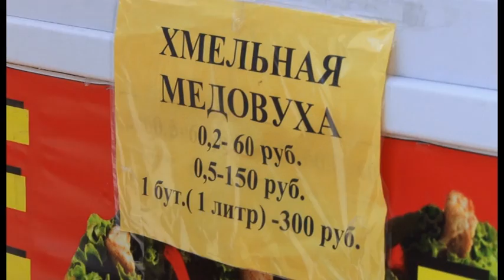На курорте борются с незаконной торговлей, пунктами проката и цыганами